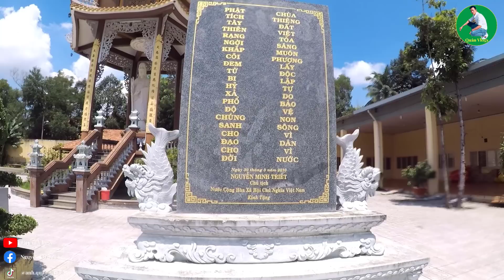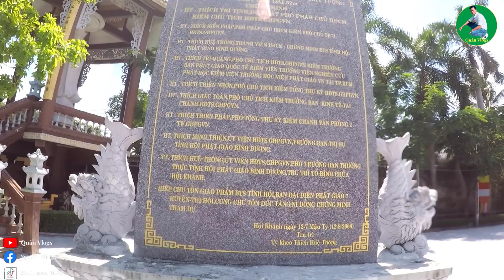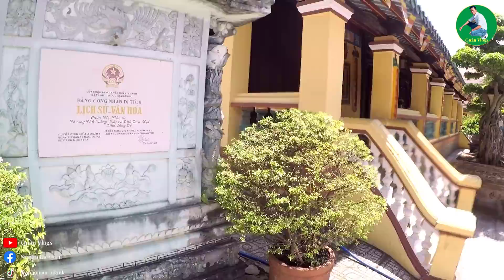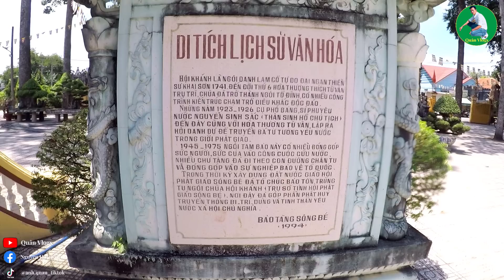Chùa Hội Khánh - Bình Dương - Khám Phá Ngôi Cổ Tự | Quân Vlogs | #40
Chùa hội khánh là ngôi chùa cổ thời xưa hôm nay mình có dịp được khám phá trải nghiệm tận mắc phải nói kiến chúc nhìn đẹp thật tuy đã trải qua bao nhiêu năm tháng mà nhìn vẫn còn được nguyên vẹn rất cảm ơn mọi người đã xem và theo dõi ạ
🔰 Kênh em làm về Chủ Đề _ Vlogs Ẩm Thực và Khám Phá Trải Nghiệm _  về nét đẹp văn hóa của Việt Nam nhé mọi người.
🔰 Quân Vlogs xin chào quý ông bà cô bác và anh chị ạ tên em là _ Nguyễn Hải Quân _ mọi người xem video nếu thấy hay và thú vị thì đừng ngại cho em xin 1 LIKE và 1 ĐĂNG KÝ kênh Youtube ủng hộ em để khi em ra video mới thì mọi người nhận được thông báo của em để em có động lực làm những video đẹp hay và mới nhất kênh em làm chỉ mang tín chất giải trí chia sẻ đến quý ông bà cùng cô chú anh chị em bạn bè .cảm ơn tất cả mọi người :))
🔰 Nếu có vấn đề về bản quyền, tài trợ quảng cáo
© Bản quyền thuộc về - Quân Vlogs
© Copyright by Quân Vlogs ☞ Do not Reup